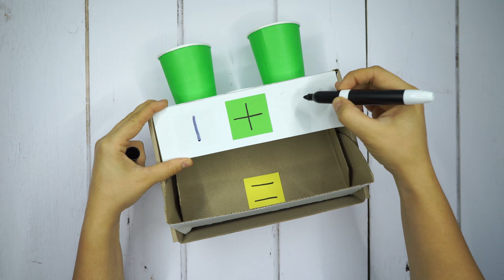5 DIY Games to Practice Addition | Fun Math for Children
Math is part of the STEAM system - Science, Technology, Engineering, Art, and Mathematics! It is essential to teach all five of them. And the best way to engage with children is to turn lessons into a game.

⭕️ Math can be a hands-on activity! When we make it more tactile, it makes it easier for kids to learn. Filling up rubber gloves with rice, we make a new set of hands that the kids can count on. This is a great way to introduce addition and counting because the answer is visual. It’s also great for subtraction!

⭕️ Pin it Down. This addition game is a great start to doing sums in the head. All the answers are right there- you just have to do the work to find the right one! It’s really satisfying when you pin the equation to the right answer.

⭕️ Math Garage. I love this addition game because it shows how many different answers there can be to the same question. This is great for kids that are active and love to solve puzzles, or just love cars!

⭕️ Is it time to pick apples yet? This addition activity shows a whole math formula altogether. The apples on our math tree also help count, so you can double-check the answer you came up with. This one is also great for getting fast sums.

⭕️ The Addition Machine. Do you like my addition machine? I find because you can write your own numbers, this one is the most versatile of the bunch.